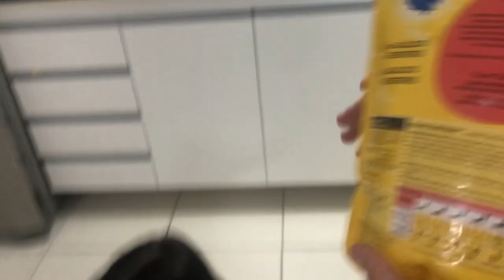MINHA FILHA ADOTIVA ESTA COM CIÚMES DO MEU CACHORRO!